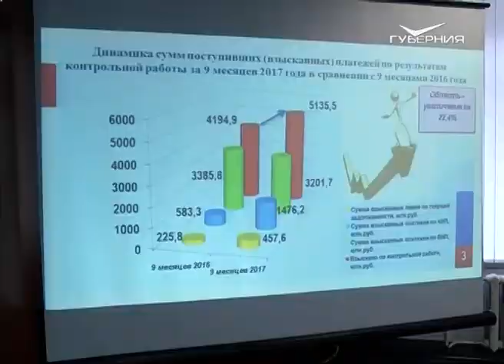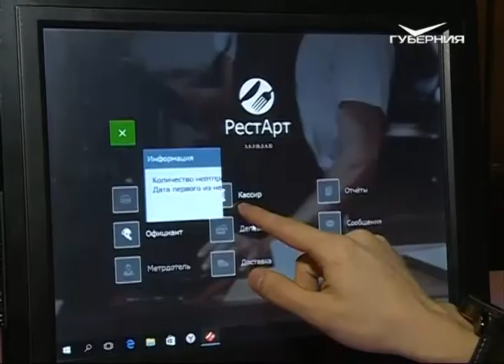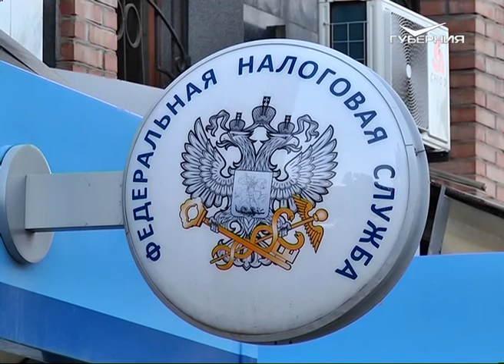В Самаре обсудили сокращение налоговых проверок в отношении предпринимателей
Пригласили тех, кому эта тема наиболее интересна, - представителей малого бизнеса. В регионе в этом секторе работают 124 тысячи компаний. В них трудоустроена почти треть взрослого населения. За 9 месяцев текущего года малые предприятия перечислили в бюджеты всех уровней свыше 35,5 млрд рублей - почти на 6 млрд больше, чем годом ранее. Чтобы поддержать бизнес, на федеральном уровне принято решение о сокращении в отношении него проверок со стороны различных ведомств. В декабре 2016 года утвержден паспорт программы "Реформа контрольной и надзорной деятельности". Первые результаты достигнуты: число выездных налоговых проверок в губернии снизилось на 25 %.